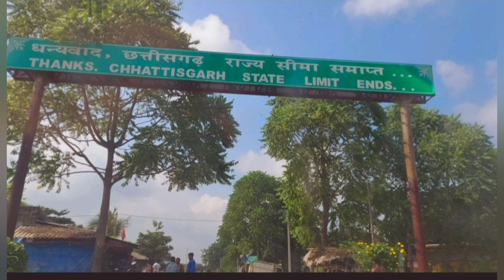Narshingnath Temple Odisha/Waterfalls/Bargarh Gelam Anekdin Por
Narshingnath Temple Odisha/Bargarh Gelam Anekdin Por